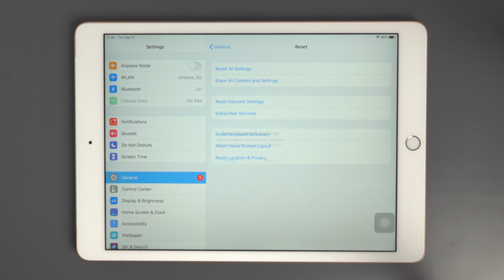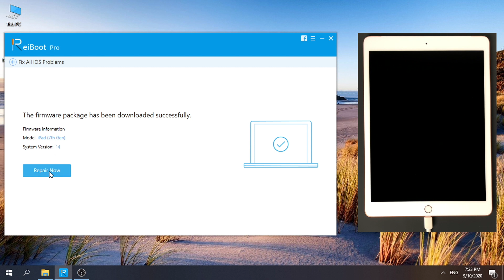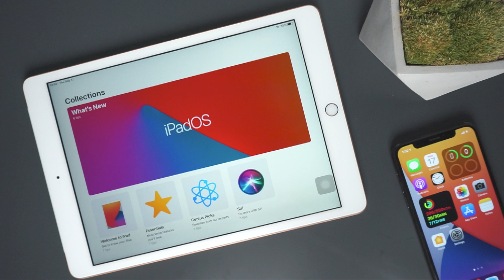iPad 7 Unable to Check for Update to iPadOS14? Here are Three Methods.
This video shows you three methods fix your iPad 7 if it's unable to check for update to iPadOS 14.